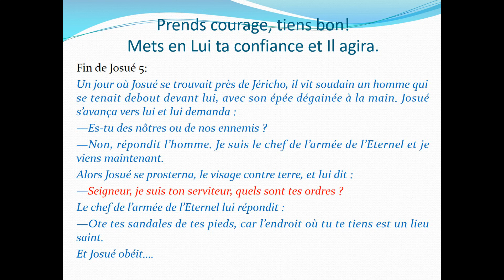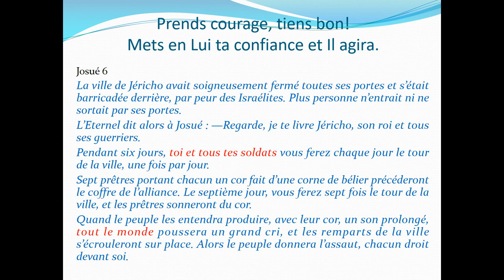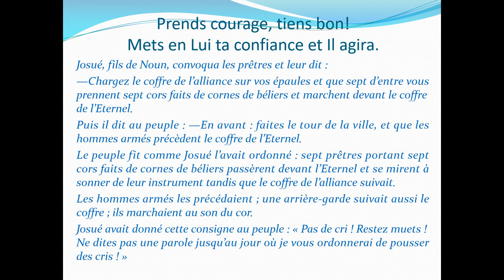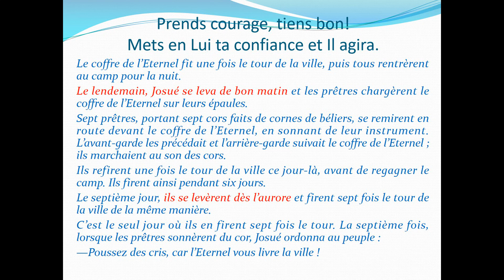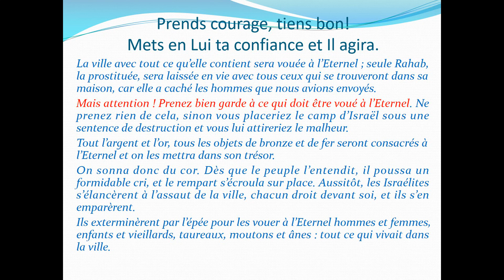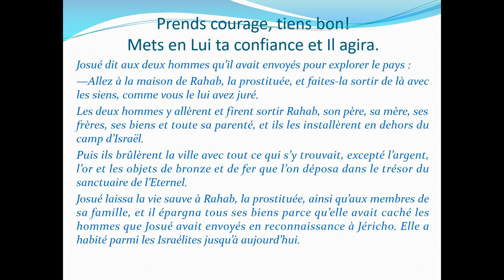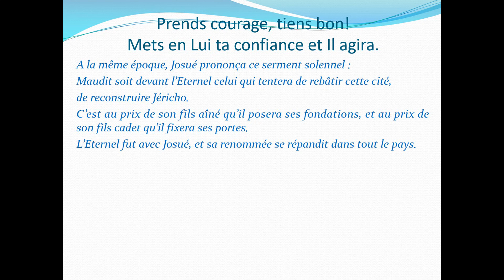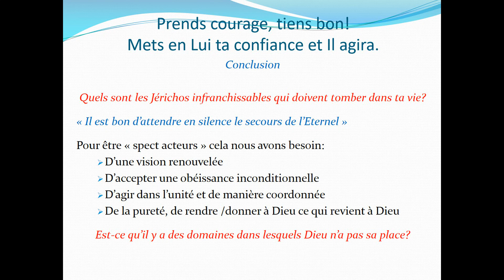Prends courage tiens bon, mets en Lui ta confiance et Il agira!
Vous avez entendu parlé des trompettes de Jéricho?
Une histoire biblique qui a donné une expression de la vie courante souvent méconnue.
Nous allons justement nous pencher sur ce récit biblique qui nous donne plusieurs clefs de la vie chrétienne victorieuse...